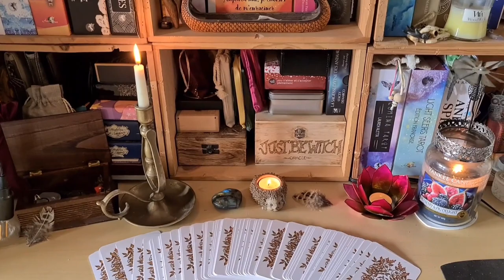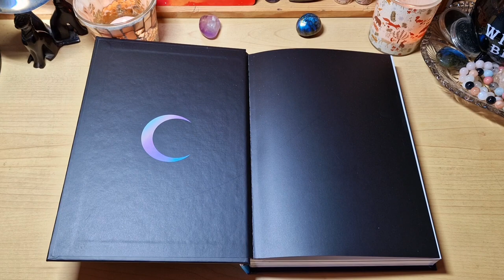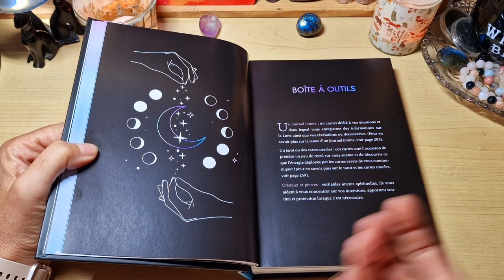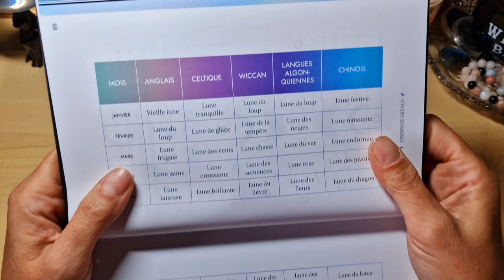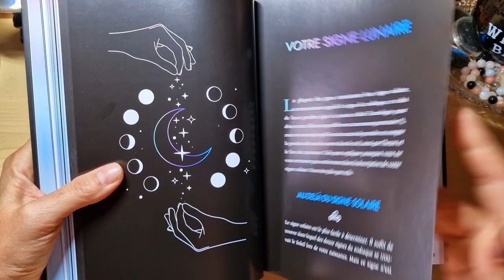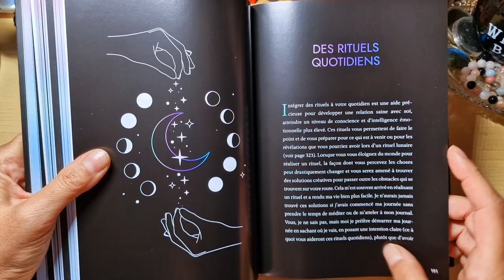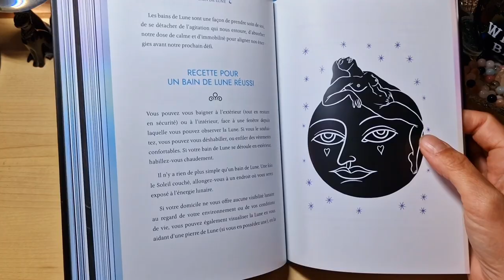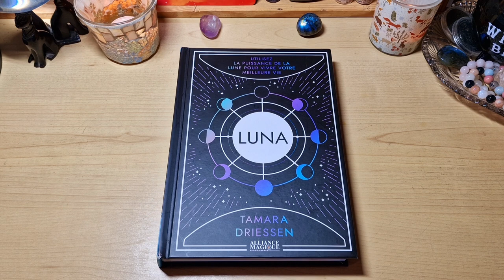📚 Luna de Tamara Driessen aux Éditions @alliancemagique1576 📚 🌒🌓🌔🌕🌖🌗🌘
Voici le magnifique livre Luna de Tamara Driessen aux éditions Alliance Magique.

Un livre pour tous ceux qui sont fascinés par la lune et veulent en savoir plus et travailler avec ses énergies.

Il est vraiment très complet et très bien expliqué
Il convient très bien aussi pour les débutants.

Un beau bébé de 400 pages, avec de belles illustrations et une belle couverture cartonnée.

Un beau coups de coeur ❤️

Si vous tenez ce livre entre les mains, c’est que vous vous intéressez de près ou de loin aux pouvoirs de guérison et de transformation de la lune.

Vous vous êtes bien rendu compte que ses cycles influaient sur votre humeur, votre sommeil ou votre énergie, mais savez-vous que ce précieux astre peut également vous aider à révéler la magie qui sommeille en vous ?

Ce livre n'explore pas une tendance, mais un véritable mode de vie.
En vous alignant sur les phases lunaires et en développant une connexion plus profonde avec la lune – grâce à des rituels et des méditations -, vous gagnerez en équilibre et maîtriserez l'art de prendre soin de vous.

Transformez les défis en opportunités, définissez vos intentions et éveillez votre intuition pour vous sentir plus en confiance avec vos décisions. Suivez la lune et partez enfin à la rencontre de vous-même…

🙏 désolé pour les 2 petits bugs dans la vidéo 🙏